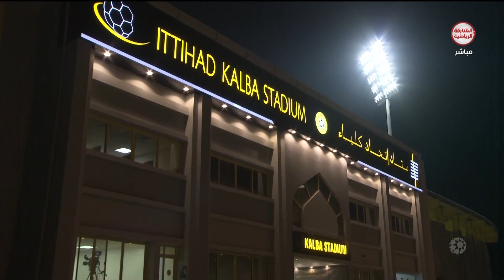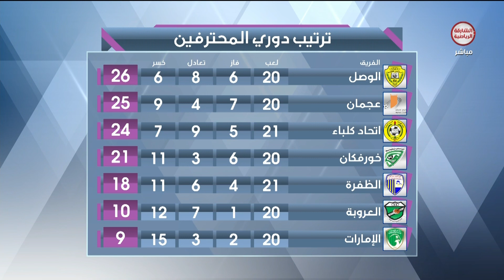برنامج ملاعبنا | 23-04-2022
ــــــــــــــــــــــــــــــــــــــــــــــــــــــــــــــــــ